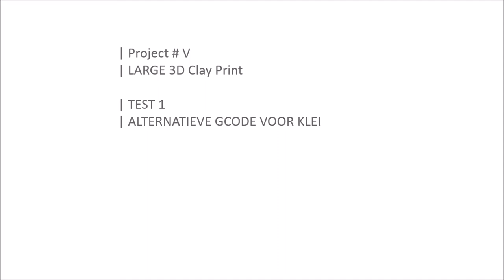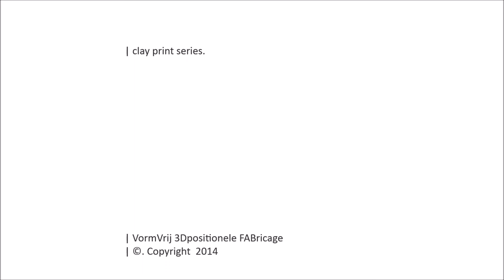Vormvrij | 3d, project V gcode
Een eerste test print gebruik makend van een nieuw type gcode special voor printen met klei. De Gcode is ontwikkeld door een software engineer waar we op dit moment mee bekijken hoe we dit project het beste kunnen uitbouwen.

Zie je het verschil?

This is our first test print using a new way to generate 3dprint gcode for printing with clay. The code was generated in colaboration with a software engineer.

Can you spot the difference with normal gcode?